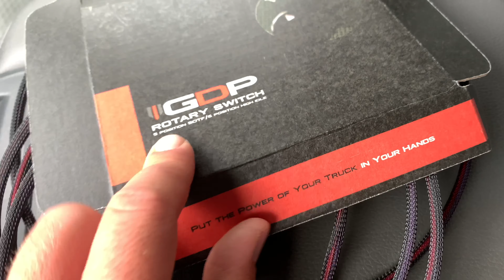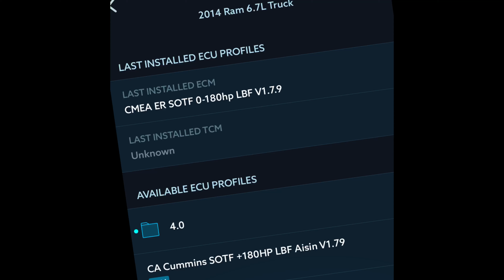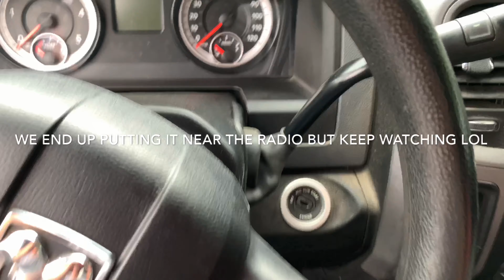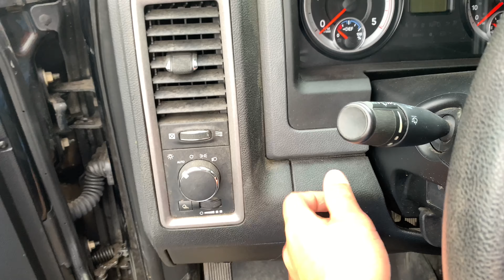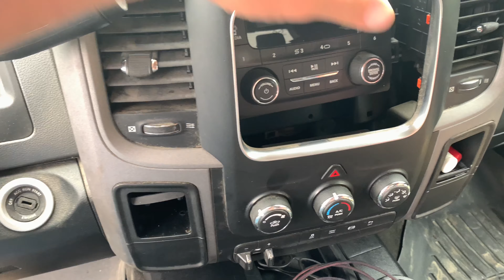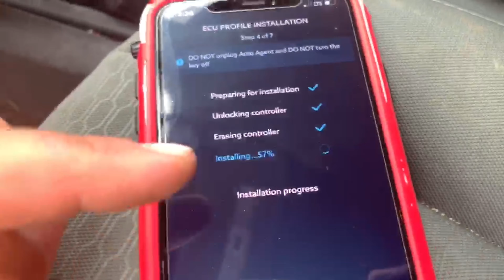How to install GDP sotf switch on cummins ez lynk tuner 6.7 diesel SHIFT ON THE FLY 4K!!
Hayyyy all today we’re installing on the 2014 Dodge cummins 4x4 dually that’s been recently deleted a GDP 5 position shift on the fly (sotf) switch! These switches are not that hard to install!! I want to thank all my viewers for their love support devotion to the channel it will pay off in time! Anyway getting back to why we’re all here! I want to tell you the mods done on our coal roller cummins. We have just recently installed from apex diesel a full delete EGR DEF DPF all emissions bye bye 👋 a full mbrp 5” stainless steel exhaust system 💥 arp head studs studded 💪🏼 valves push rods heavy duty extreme duty ❤️ the best ez lynk tuner with tunes bigger air intake horn boot 🥾 whatever it’s called you get the picture we got maximum flow! However we yet installed until now our shift on the fly! If you get ez lynk and Want shift on the fly capability to protect your trans tranny transmission and have a 68RFE or aisin from lockup converter crappin 💩 itself install this switch!!! This is a how to from a non professional if u mess up your truck that’s on you this is for reference to mine only!

GDP 5 position switch link
(There is 3 different Cummins switches get the right one before ordering)

MBRP 5” stainless exhaust

Some random tags

pusher intake
rollin coal
2nd gen turbo swap
how to do
common rail injection
u joint install
wheel bearing replacement
u joints ram 2500
wheel bearing ram 2500 replacement
cummins suspension
3rd gen cummins
airdog 2
24 valve cummins
3rd gen megacab
2nd gen megacab
ram 2500 cummins
moog u joints
4th gen cummins suspension
intercooler
mishimoto intercooler ram 2500

 gen cummins build,
1 gen cummins rollin coal,
1 million mile cummins,
1/2 ton cummins,
12 valve cummins s,
12v cummins,
24v cummins,
24v cummins 0-60,
24v cummins 5 speed,
24v cummins p pump conversion,
2nd gen cummins 5 speed,
2nd gen cummins 6 speed,
3 cummins vs powerstroke,
3 turbo cummins,
4 bt cummins,
4 bt cummins jeep,
4 bt cummins swap,
4 cummins exhaust,
4 cylinder cummins,
4 turbo cummins,
4gen cummins,
4th gen cummins h&s,
5 9 cummins,
5 cummins exhaust,
5 inch exhaust cummins,
5.9 cummins 0-60,
5.9 cummins 8 inch tip,
5.9 cummins h&s,
5.9 cummins p pump,
5.9 cummins s&b intake,
5.9 l cummins,
5.o cummins,
6 cummins exhaust,
6 door cummins,
6 speed cummins,
6.7 cummins,
6.7 cummins 0-60,
6.7 cummins 1/4 mile,
6.7 cummins 6 speed,
6.7 cummins 6 speed manual,
6.7 cummins 8 inch tip,
6.7 cummins h&s,
6.7 cummins h&s tuner,
6.7 cummins h&s turbo,
cummins 0559 code,
cummins 06,
cummins 12v,
cummins 2.8,
cummins 2.8 diesel swap,
cummins 20x12,
cummins 22x14,
cummins 240sx,
cummins 24v,
cummins 2500,
cummins 3.9,
cummins 3.9 4bt swap,
cummins 300,
cummins 335,
cummins 350,
cummins 3bt,
cummins 400,
cummins 444,
cummins 4bt,
cummins 4x4,
cummins 5.9,
cummins 555,
cummins 6.7,
cummins 6bt,
cummins commercial,
cummins compound turbo,
cummins conversion,
cummins crash,
cummins death wobble,
cummins delete,
cummins diesel,
cummins drift,
cummins dually,
cummins dyno,
cummins edit,